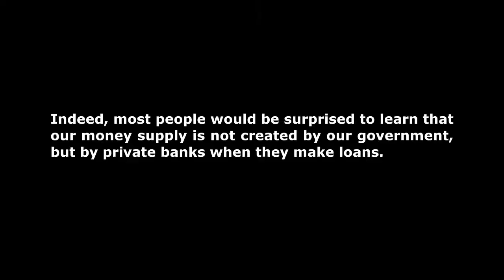Married Life and Bank Accounts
The Need For Monetary Reform

Edited extracts from
"Manhattan Tower" (1932)
by Frank R. Strayer
with Mary Brian, Irene Rich
an A.E. Lefcourt production
Storyline: The lives of the residents of a Manhattan apartment building are intertwined with the actions of a crooked investor.

Key Economic Facts:
-- Indeed, most people would be surprised to learn that our money supply is not created by our government, but by private banks when they make loans.

-- The current system creates "money" when banks make loans into accounts; so most of our money is issued as interest-bearing debt.

-- The money issuing power should never be alienated from democratically elected government and placed ambiguously into private hands...

" [...] the legacy of war, conquest, and slavery has never completely gone away."
David Graeber's "Debt: The First 5,000 Years"